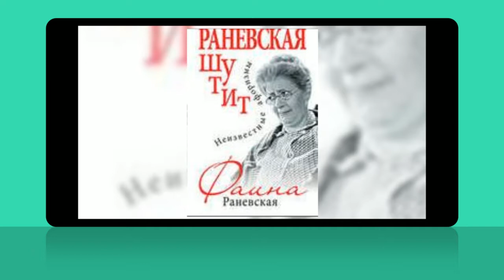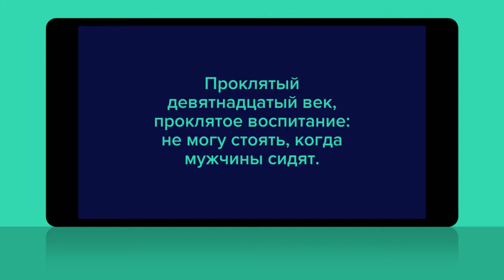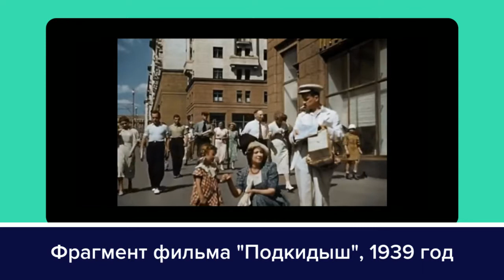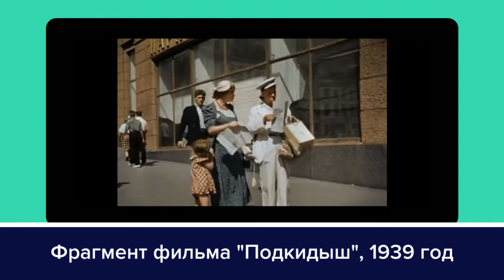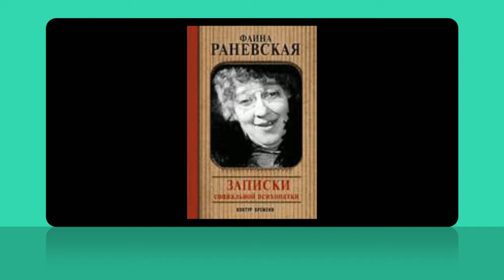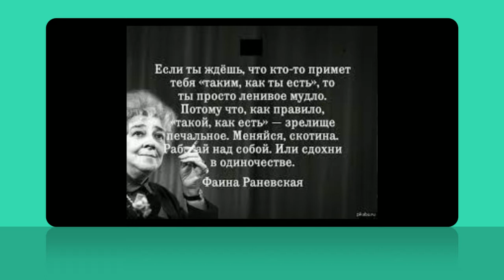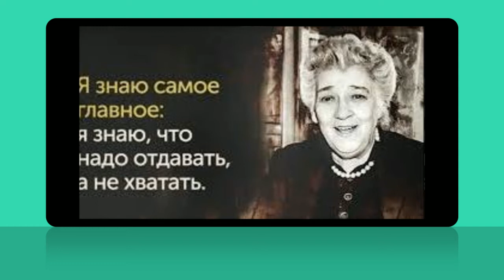Детство Фаины. Наука одиночества. Фрагмент.